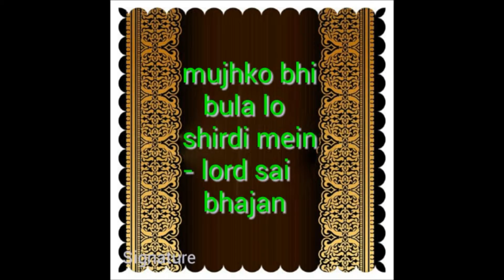Mujhko bhi bula lo shirdi mein - lord sai bhajan